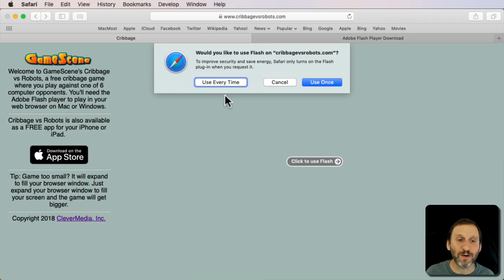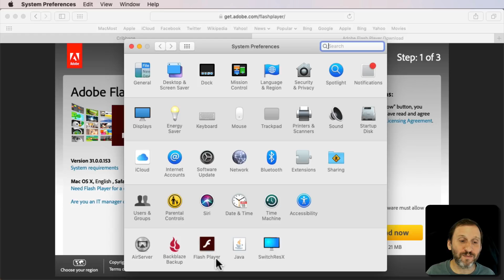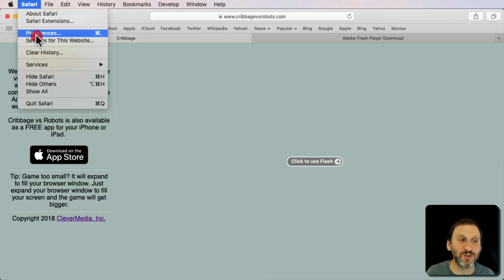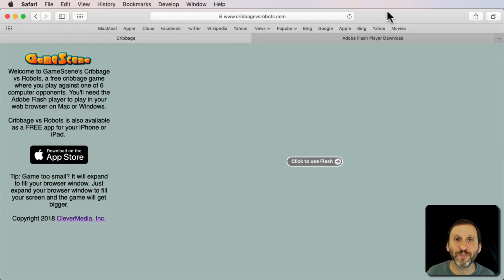Using the Flash Player In Safari (MacMost #1799)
It can be tricky to get Flash content on a webpage to work in Safari. If you need Flash, make sure you get it only from the official Adobe site. Then only update Flash from System Preferences, never follow a link to update or install Flash. To use Flash, sometimes you get a button to activate the content, and other times you need to turn on Flash for a website in Safari's preferences.